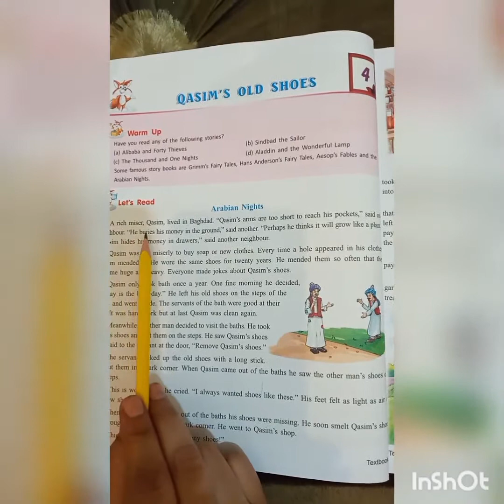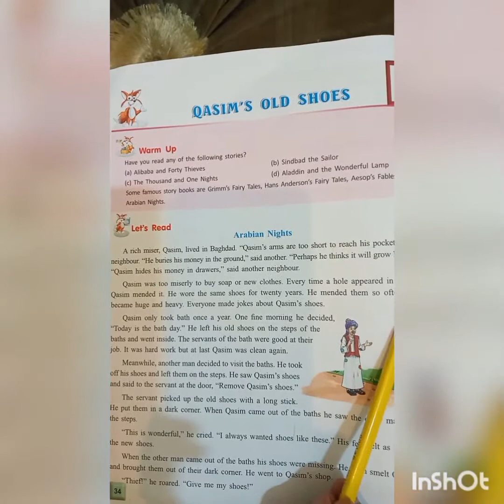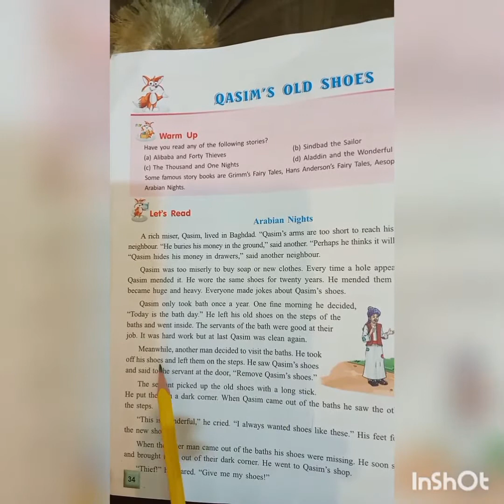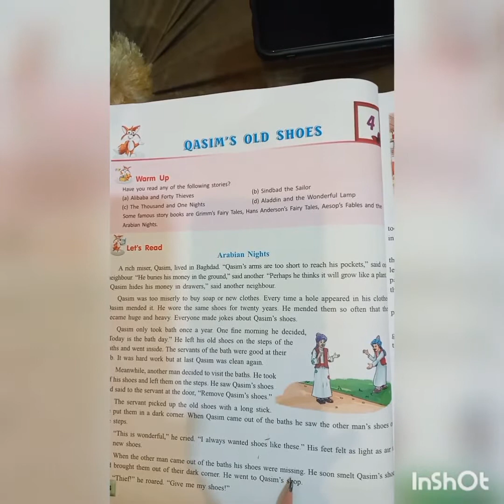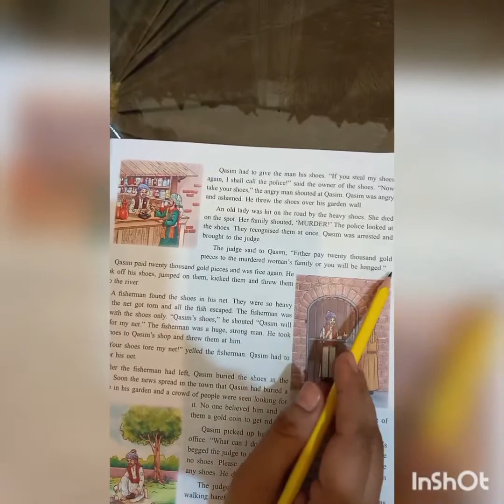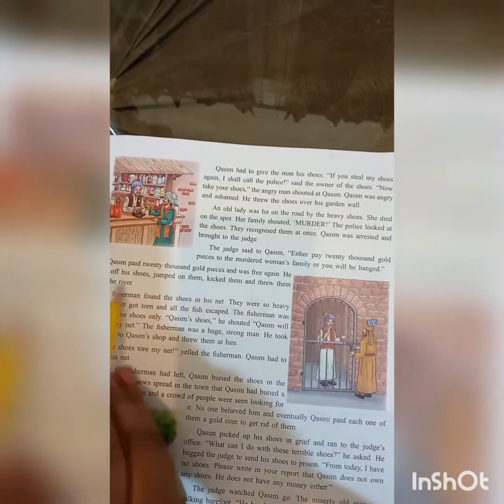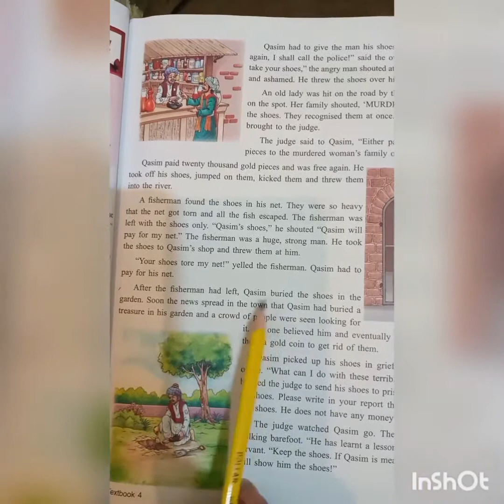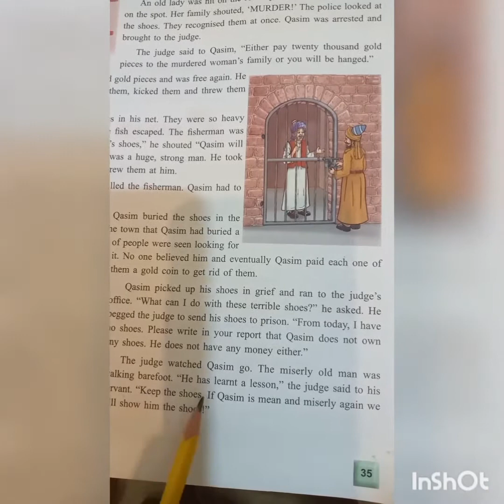Qasim's Old shoes